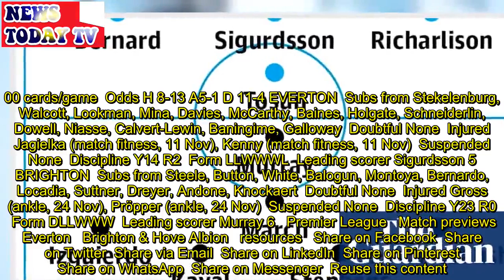Everton v Brighton: match preview